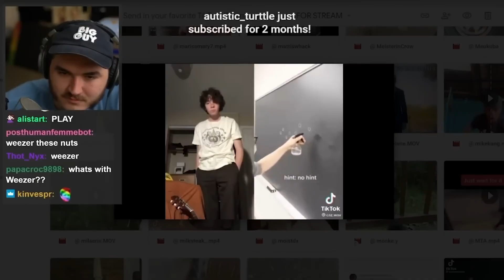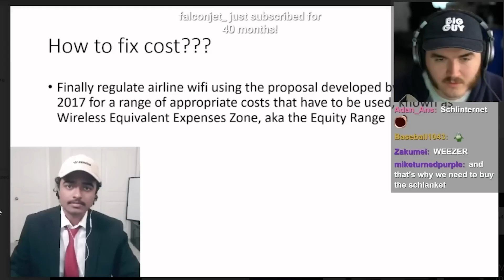Jschlatt gets Weezered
schlatt, say it ain't so...

I'd appreciate it if you liked the video :)